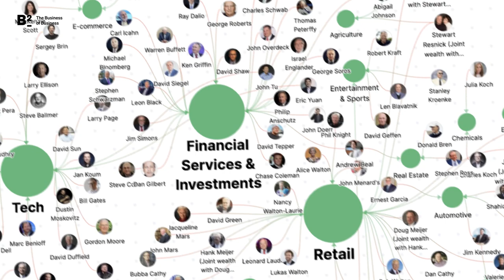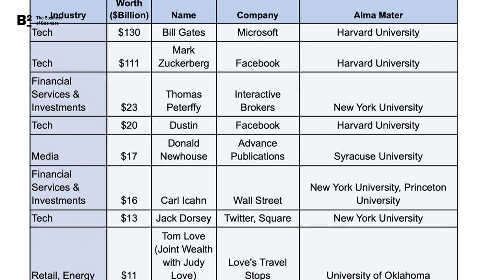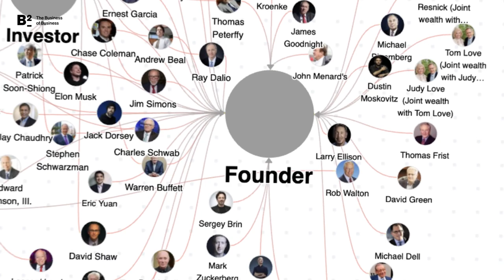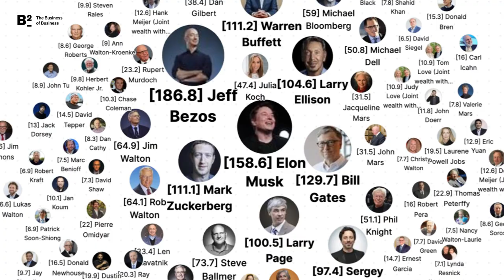Mining US Billionaires with a Knowledge Graph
Graham Gilliam is back, using knowledge graphs to uncover data hiding in plain sight on the 100 Richest Americans. Check out the full blog post to unlock key insights on Industry, Source of Wealth, Gender, and Education of the U.S.'s elite

The Business of Business is the leading publication for bold and ambitious leaders. We report on, track, and curate real-time data, business news and analysis, unconventional ideas, and insider tips to help you get ahead. We leverage real-time data to uncover insights that can help you win. We write about insider tips and ideas through case studies and interviews with top business players. And we cover tips and skills to navigate the markets and outperform your peers. The fish are coming with us.